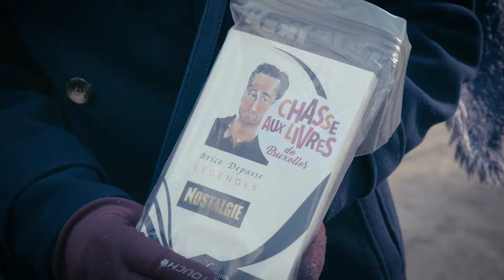Chasse aux Livres de Bruxelles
Dimanche 18 février, la Foire du Livre de Bruxelles organisait sa première chasse aux livres, en partenariat avec la Première et visit.brussels. Des centaines de romans étaient cachés autour du Mont des Arts, de Sainte Gudule au Parc royal. Les livres étaient géolocalisés grâce à l'application Neareo et les chasseurs invités à rencontrer les auteurs lors de la Foire du Livre de Bruxelles 2018 qui se tient du 22 au 25/02.

La Chasse continue jusqu'au dimanche 25/02 !